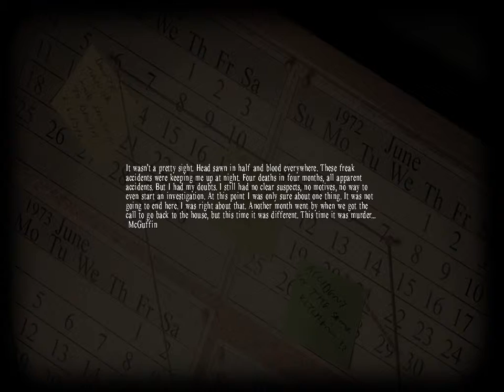Lucius - Part 6 - TRICYCLE, TRICYCLE, I want tot ride my tricycle I want to ride my trike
Part 6 of my Lucius lets play and we get a TRICYCLE ! Oh and we also kill a butcher . . . but forget that . . . TRICYCLE!